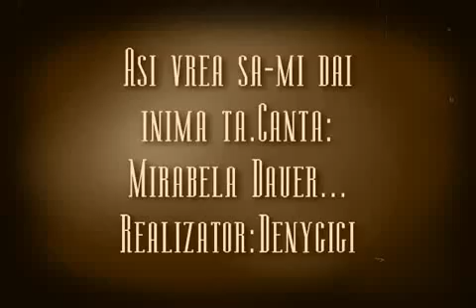As vrea sa- mi dai inima ta- Mirabela Dauer -by- Denygigi